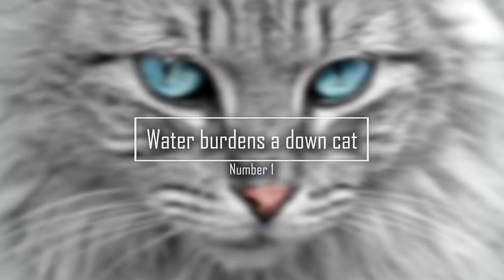Why do cats hate water? How to wash a cat that hates water?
In this video, We Tell You Why do cats hate water? How to wash a cat that hates water

Hello my friends. Welcome to 🌹"Healing Facts"🌹
first of all, Cats and water do not mix, or at least that is how the old expression goes. Because, what is it all about this commonplace liquid which makes them shed their thoughts as captured by a lot of” cats versus bathtubs” movies online? And also, do all cats hate water?

Our feline friends have mystical ways that help keep us guessing about lots of things; however, among the most enduring problems must do with an essential element: water.

And how do they love the water dripping from a faucet, but can combat claws and teeth should they come near a tub filled with water? We will likely never know for sure, but specialists have a few thoughts which could help baffled cat owners know that their pet’s behavior is somewhat better.
0:00 - Intro
1:06 - Water burdens a down cat
1:36 - The kitty’s evolutionary history
2:14 - Cats can smell the chemicals in the water
2:46 - Negative encounters
3:16 - Deficiency of control
3:57 - Are there some cats who enjoy water?
4:14 - Can I give my kitten shower or my kitten hate shower?
4:50 - Outro
If you have any suggestion or problem about body and health, you can tell me in comments section below😍
❤️I hope you enjoyed the video and found it useful❤️